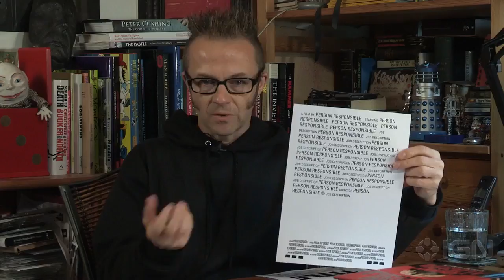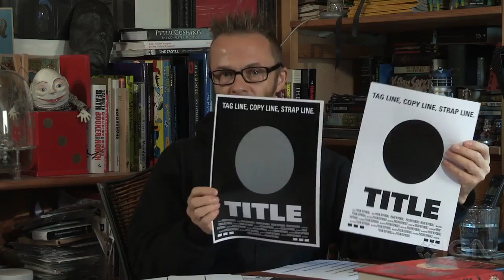How To Design A Movie Poster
The man behind some of the most recognisable movie posters of recent years, Graham Humphreys, gives some advice to budding designers and illustrators.